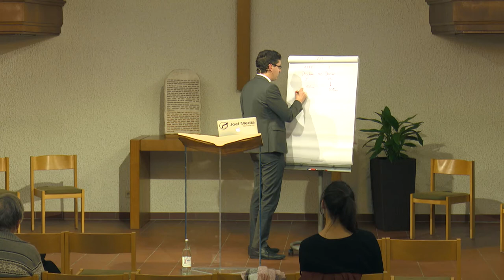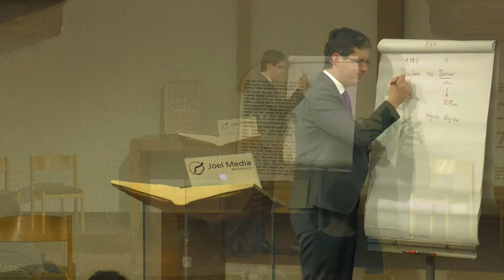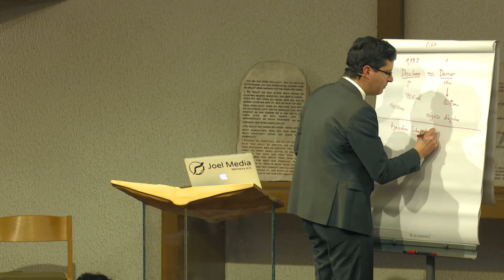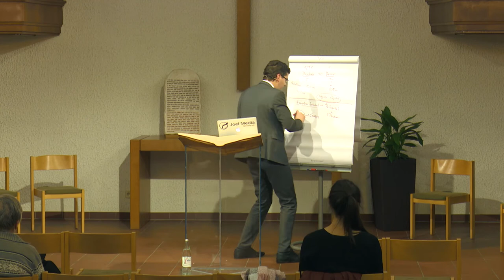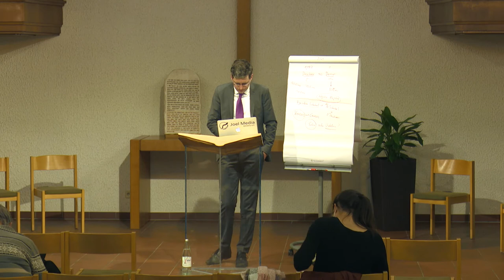Der Ersehnte: 180. „Die zwei Drachmen“